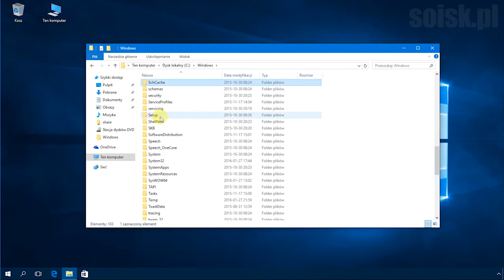Windows 10: Zamykanie systemu w stylu Windows Phone "Przesuń, aby wyłączyć komputer".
Zamykanie systemu Windows 10 w stylu Windows Phone.